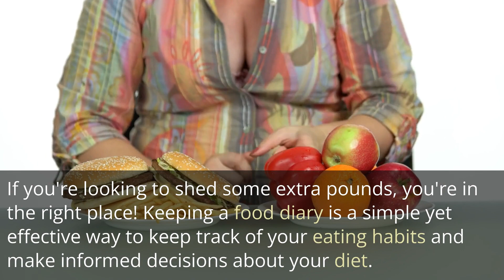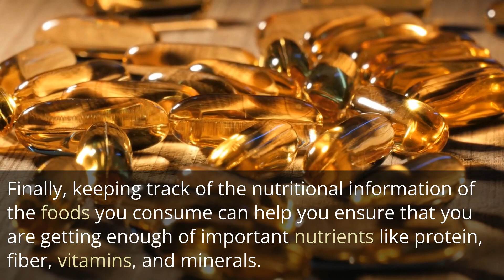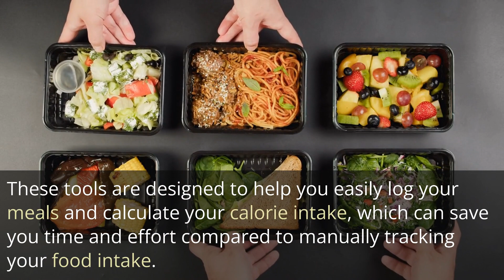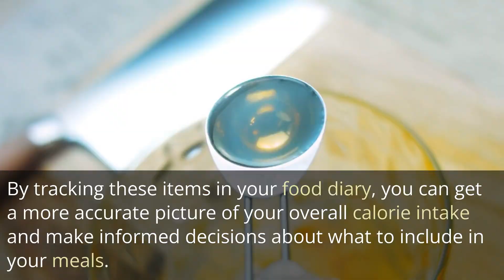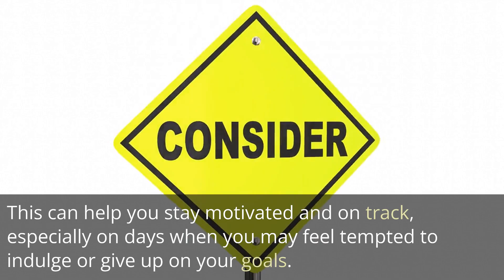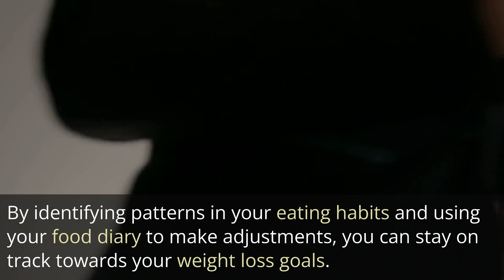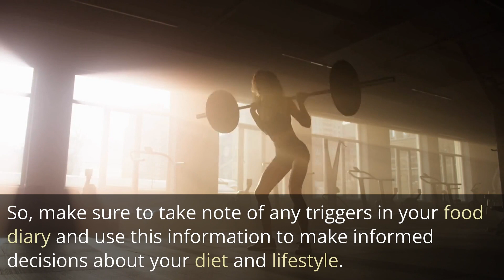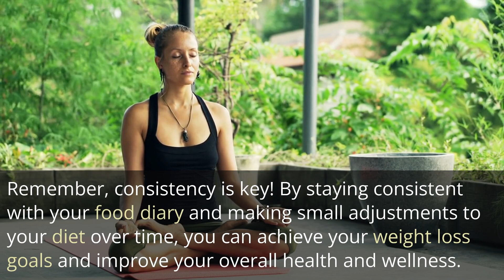Unlock Your Weight Loss Potential with a Daily Food Diary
In this video, we discuss the benefits of keeping a food diary for weight loss. We cover how to track your food intake, including portion sizes, calorie counts, and nutritional information. We also share tips for being consistent with your food diary and identifying triggers that cause you to overeat. Finally, we discuss how keeping a food diary is just one tool in your weight loss arsenal and how focusing on exercise, sleep, and stress management is also important for overall health and wellness.